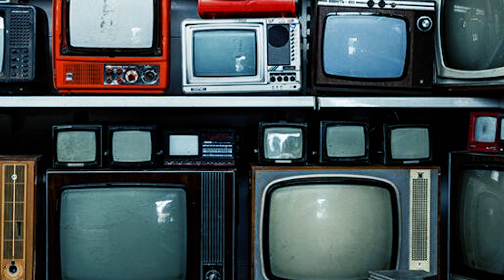Зачем нужны эти загадочные ЖЕЛЕЗЯКИ ? Развлечения детей СССР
Наверняка даже самые невнимательные и ненаблюдательные люди замечали периодически валяющиеся на земле металлические детали в виде буквы «Ш» или «Е». Особенно много их по какой-то неведомой причине на деревне. Большинство людей даже не догадывается, о том откуда взялась данная деталь и зачем она нужна на самом деле.